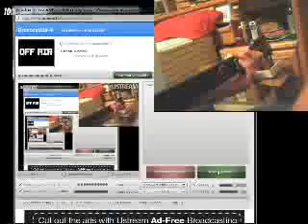Best Sweeping solo method in soulless 2 EVER